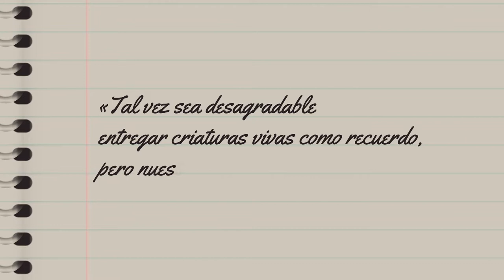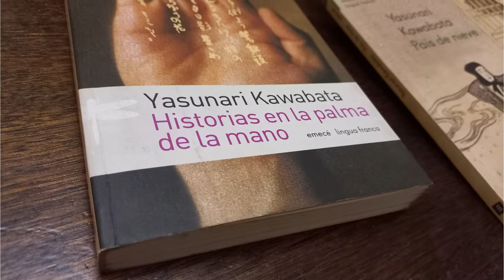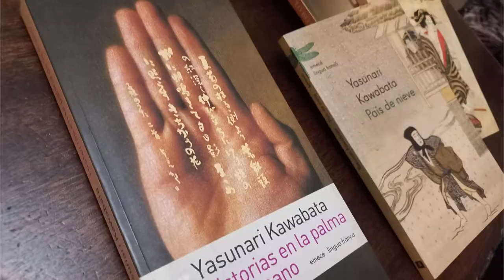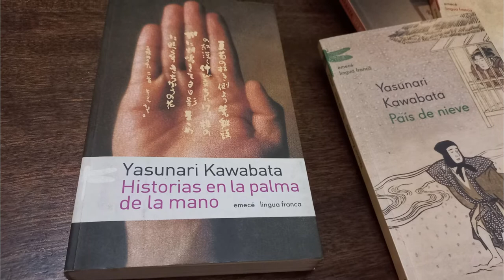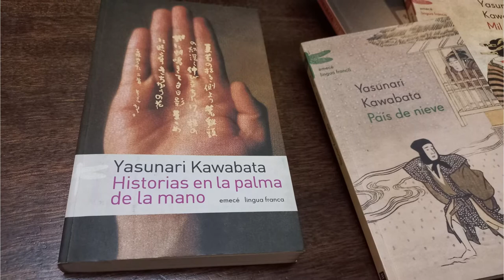CANARIOS | Yasunari KAWABATA | 🎙️ Audiolibro voz humana | Historias en la palma de la mano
CANARIOS forma parte de "Historias en la palma de la mano", una selección de textos que, como decía YASUNARI KAWABATA, “caben en el hueco de la mano”.

Escrito en 1924, Canarios es la historia de un amor clandestino y de una pareja de canarios, que todavía une, de un modo extraño y distante, a dos amantes que han dejado de verse. ¿Es posible mantener vivo un recuerdo regalando algo vivo que siempre lo evoque?

AUDIOCUENTOS de JAPÓN, para escuchar. Literatura japonesa de la primera mitad del Siglo XX.

➤ Actualizo el ránking cada vez que se estrena un nuevo audiolibro

🧐 Soy MIGUEL SARDEGNA, autor del libro de cuentos HOJAS QUE CAEN SOBRE OTRAS HOJAS (Conejos, 2017) y de la novela LOS AÑOS TRISTES DE KAWABATA (Odelia, 2020). Dirijo la colección de literatura japonesa de la editorial TAMBIÉN EL CARACOL.
Hojas que caen sobre otras hojas obtuvo el Primer Premio Municipal Ciudad de Buenos Aires en la categoría libro de cuentos inédito, bienio 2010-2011.
Los años tristes de Kawabata obtuvo la Primera Mención en el Premio Clarín de Novela 2016, con un jurado integrado por Juan José Millás, Sylvia Iparraguirre y Leonardo Padura.